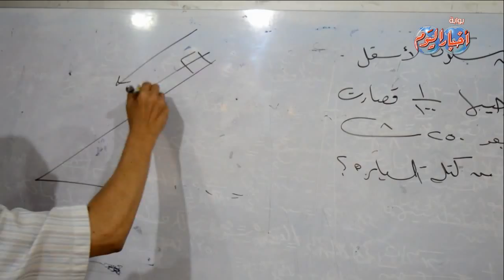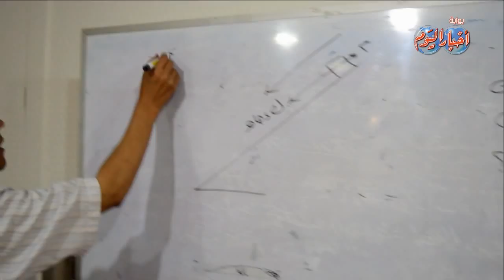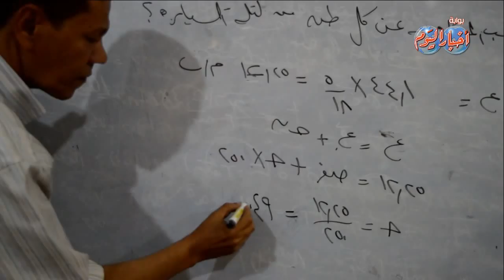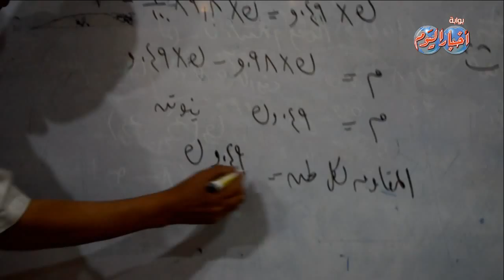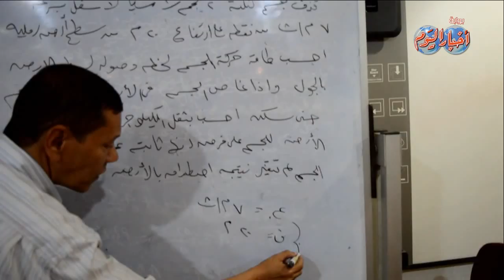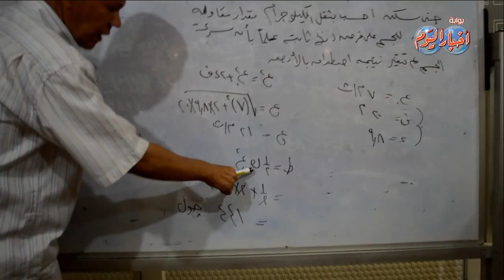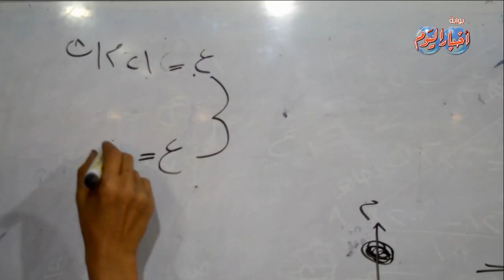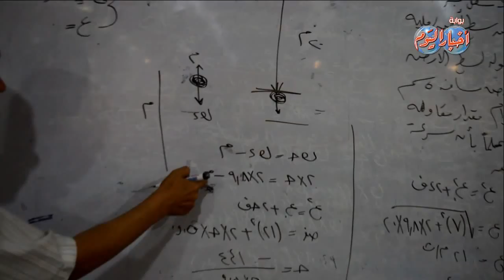السؤال الرابع مادة الديناميكا ثانوية عامة